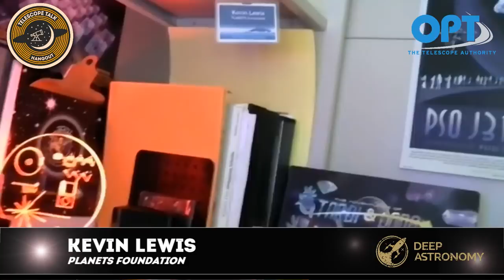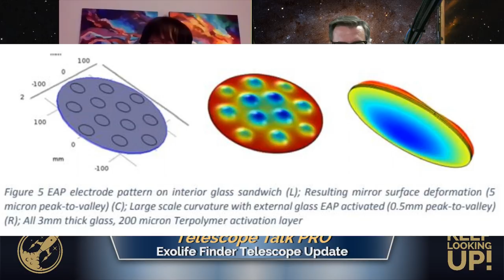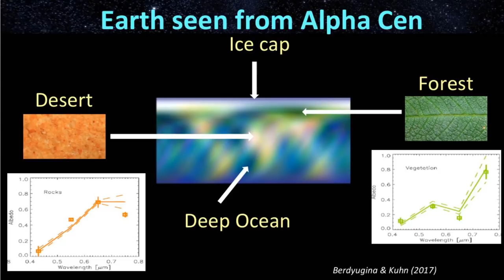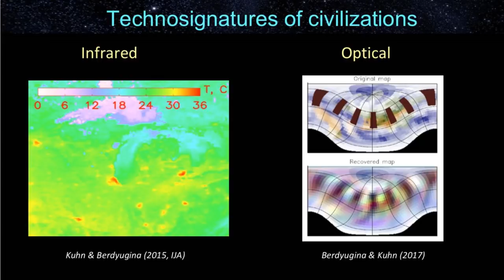The Exolife Finder Telescope (ELF) Update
It's time to check back in with our friends from the PLANETS Foundation to see how things are going with the Exolife Finder Telescope.  Don't know what that is?  Don't worry, we'll catch you up on that too!